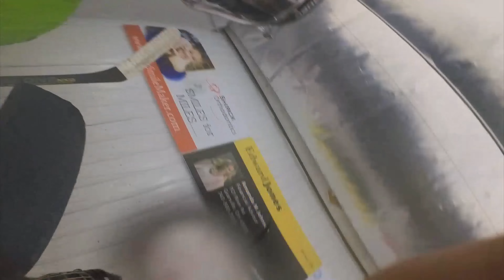Beer League Hockey!